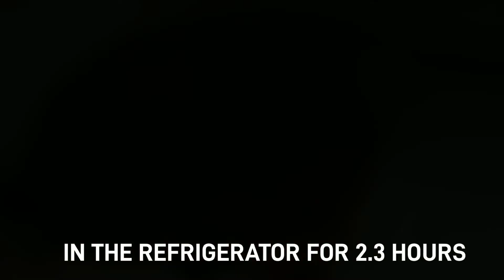Just Try This Pie! Super Tender and CHOCOLATE PIE WITH Bananas!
Try to cook this incredibly tasty and light pie. It turned out very tender, juicy and delicious! Everyone can repeat this recipe. An easy and quick tea cake recipe!

Recipe:
Flour - 250 gr
Cocoa - 250 gr
Soda - 1 tsp
Vanillin - 1.5 gr
Vegetable oil - 60 gr
Milk 280 ml
Bananas - 2.3 pcs

Glaze:
Milk - 60 gr
Cocoa - 25 gr